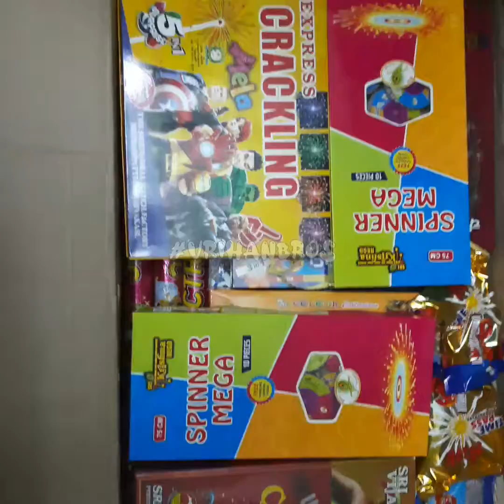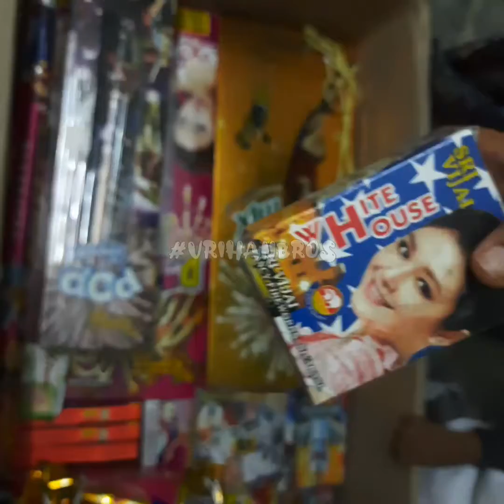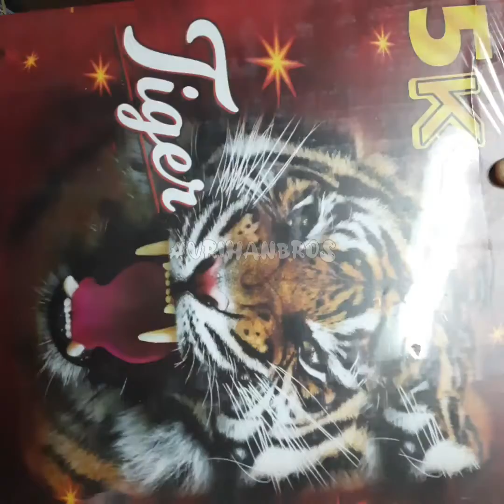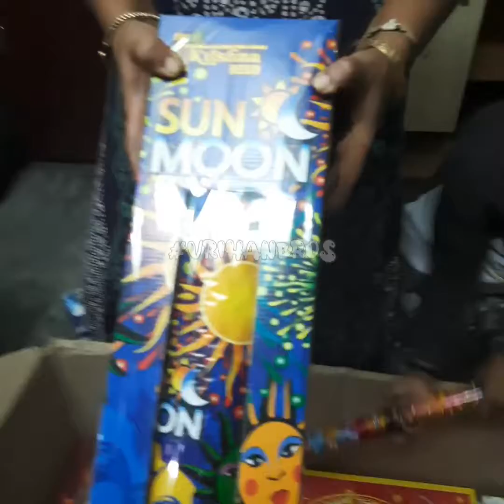deepavali diwali celebration celebrity unboxing craker crakers